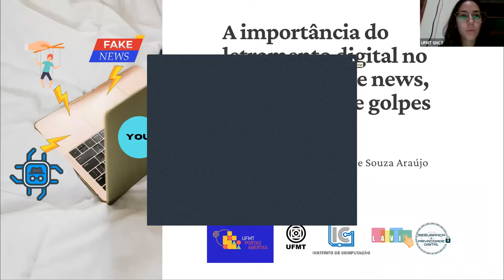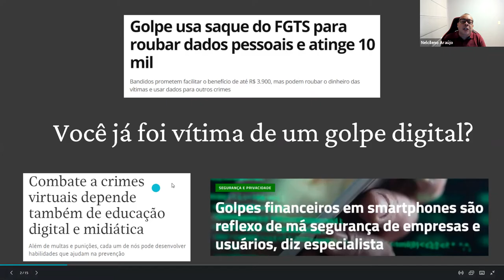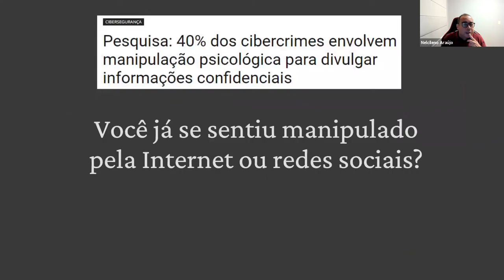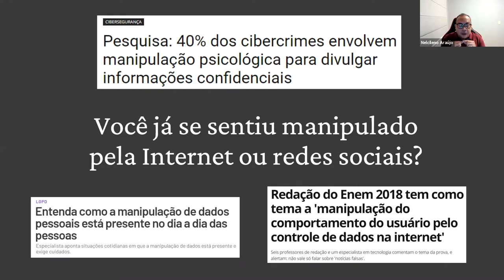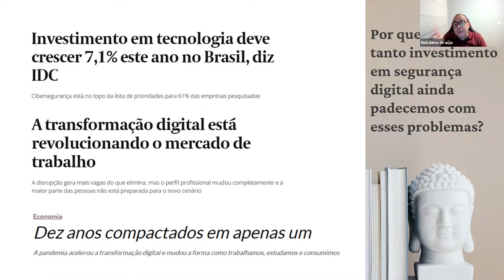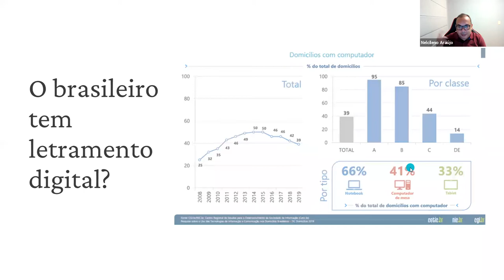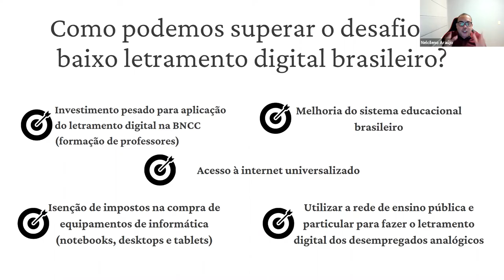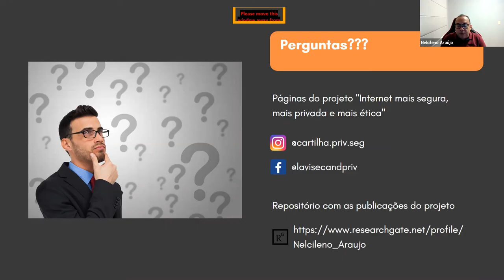A importância do letramento digital no combate à fake news, manipulação e golpes digitais